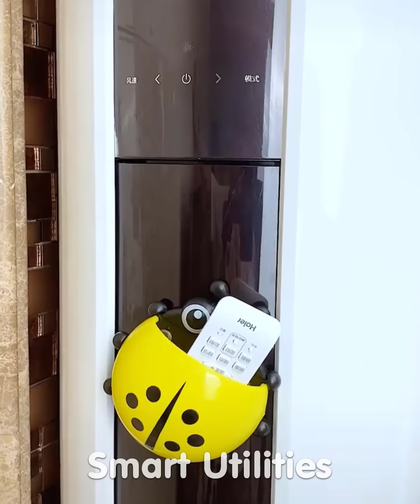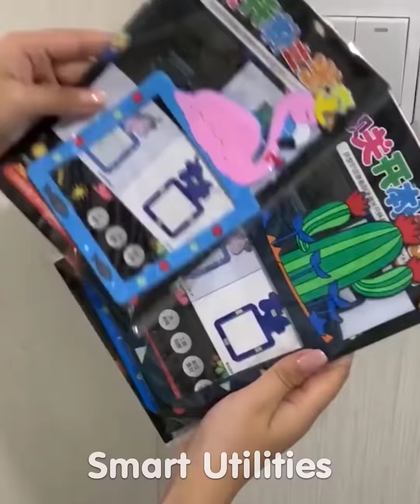Smart Utilities | Versatile utensils and gadgets for every home #58